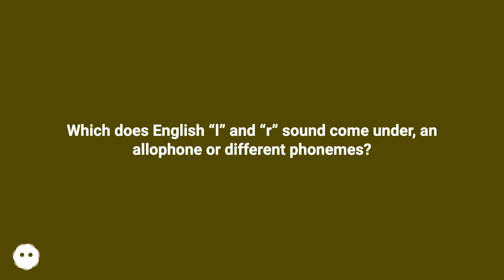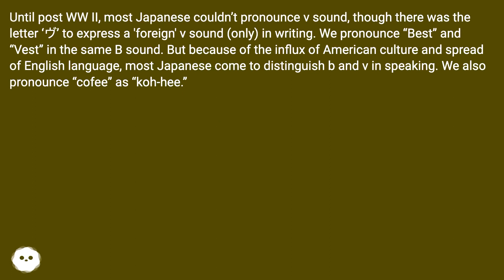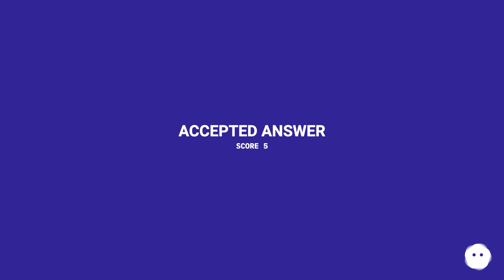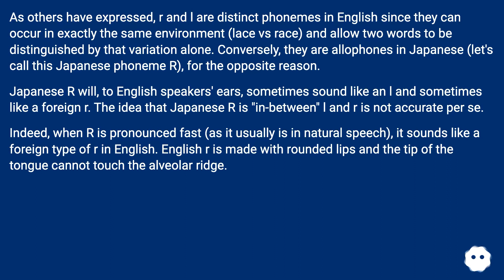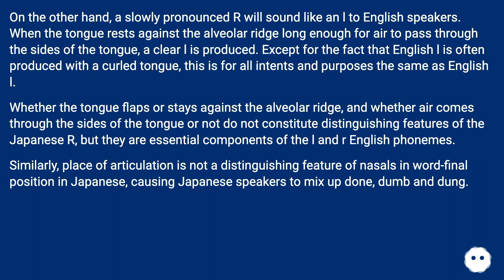The two l s in little are allophones - they're two different sounds representing the same phoneme...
Track title: Romantic Lands Beckon

Chapters
00:00 Which Does English “L” And “R” Sound Come Under, An Allophone Or Different Phonemes?
01:38 Answer 1 Score 6
02:12 Accepted Answer Score 5
02:53 Answer 3 Score 0
04:15 Thank you